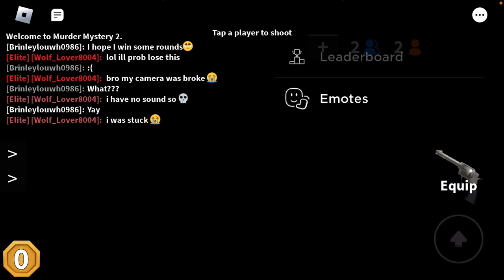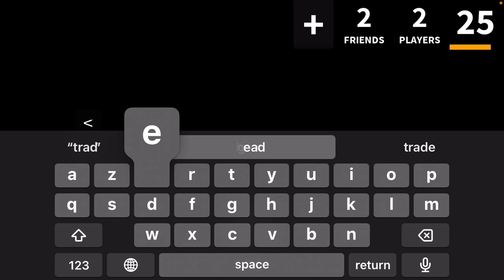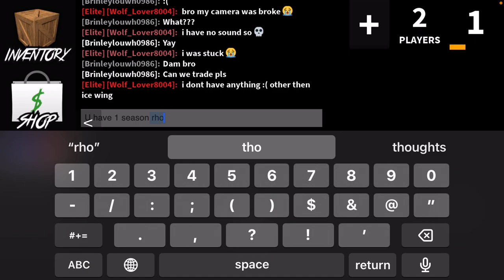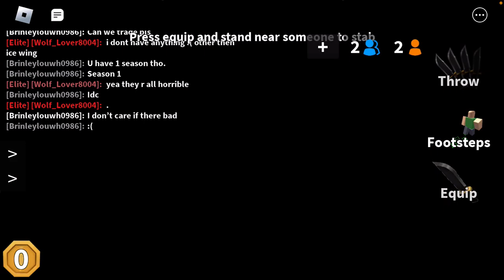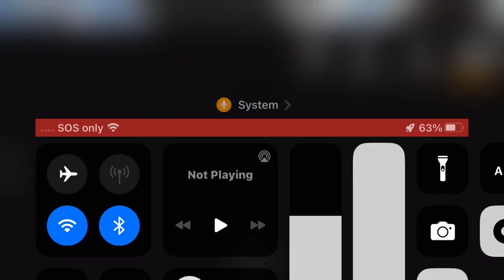Idk if she still my friend though-